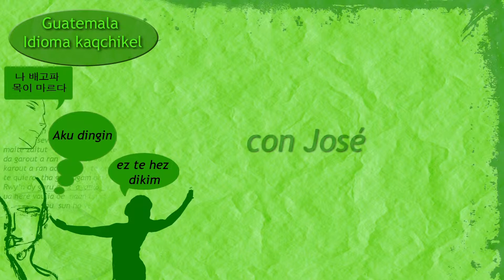Las expresiones corrientes en kaqchikel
Lingüista: Nikte Sis Iboy
Imagen y sonido: José Reynès
Montaje: Caroline Laurent